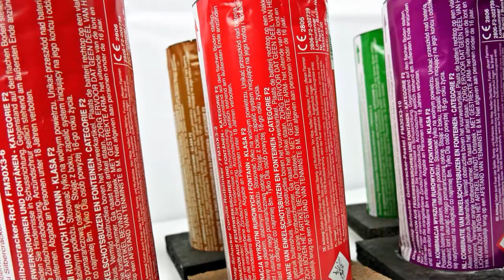Funke - 3 Schlag Schocker | Zauberhafte Bilder am Himmel! | SparklingFireworks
Preis: ~10-12€ pro Stück

Mein Equipment:
✔️ Mikrofon: Røde Stereo Video Mic Pro:

🎶 Verwendete Lieder:
🎵 RAF Camora - Zukunft (instrumental remix)

Pyro Kollegen:
🔥DennisPyro
🔥pyrosfourlife